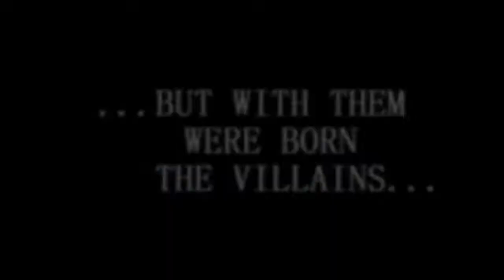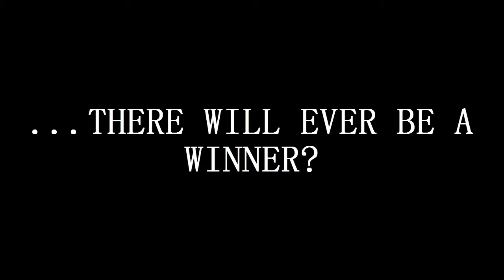DC - Doomsday is coming